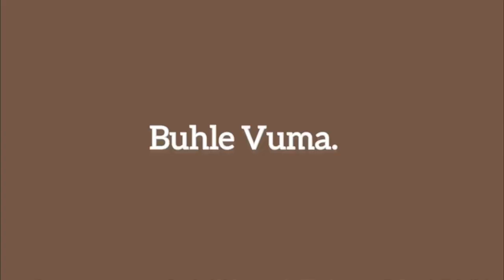Vlog:arcade,IG pics,lunch date,shopping,becoming a makeup girlie,etc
Hey lovies🥰I really hope you enjoy this video and for those of you who  already watched it before reading this,I hope you enjoyed 🫶🏽

Watch In 1080p for better quality of the video 🫶🏽

Remember:
🫶🏽you’re fearfully and wonderfully made
🫶🏽you’re enough
🫶🏽you’re unique